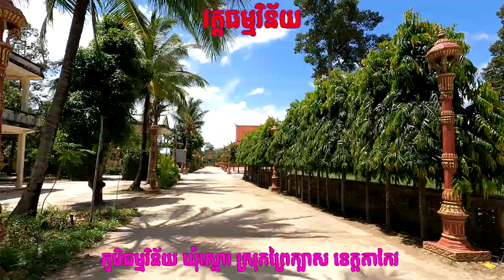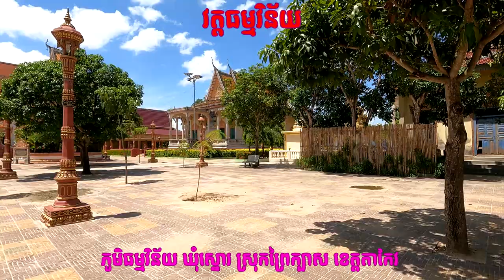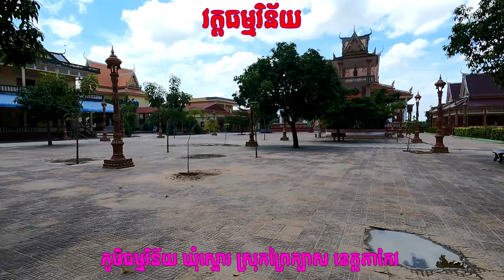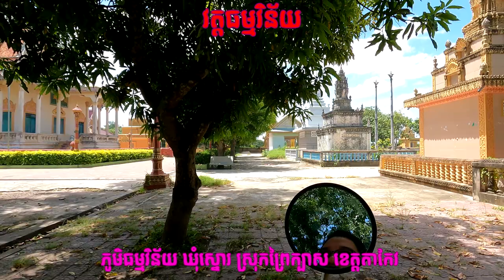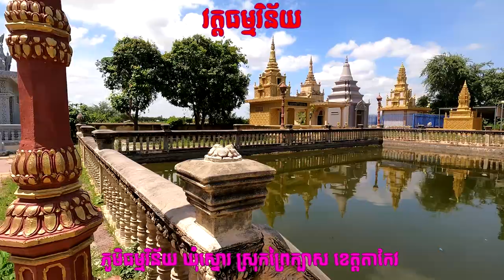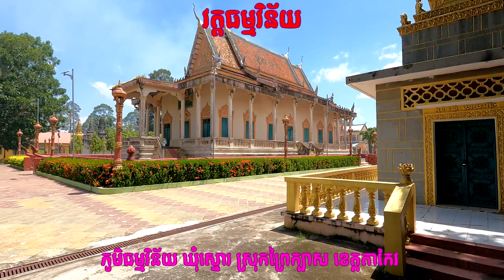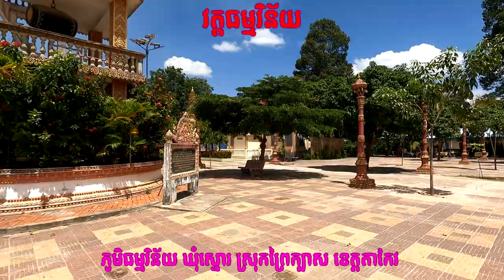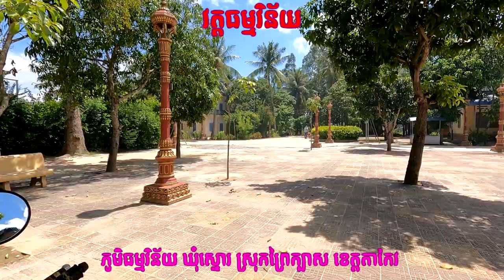វត្តធម្មវិន័យ(ឬវត្តថ្មី) ស្ថិតនៅភូមិធម្មវិន័យ ឃុំស្នោរ ស្រុកព្រៃកប្បាស ខេត្តតាកែវ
វត្ត គឺជាទីកន្លែងសម្រាប់គោរពបូជា ជាកន្លែងសម្រាប់ព្រះសង្ឃគង់នៅ។ វត្តអារាមមានន័យថាជាទីរីករាយ ។[១] វត្តអារាម គឺជាប្រភេទនៃទីកន្លែងនៃប្រាសាទ ដែរបូជានូវ​ព្រះពុទ្ធ​សាសនា និង​ប្រាសាទ​ព្រហ្មញ្ញសាសនា​ដែរយើងហៅថាវត្តអារាមហើយក៏ស្ថិតនៅ​ក្នុង​ ប្រទេស​កម្ពុជា ប្រទេសឡាវ រដ្ឋសានខាងកើត ខេត្តយូណាន និង ប្រទេសថៃ។វត្ត គឺជាទីដែលមានវត្តប្រតិបត្តិ អាវាសឬអារាមជាទីនៅអាស្រ័យរបស់ពួកសមណៈ[២]ពាក្យនេះមានអត្ថន័យខុសៗគ្នាតាមតំបន់នីមួយៗ ជួនកាលសំដៅទៅលើប្រភេទជាក់លាក់នៃប្រាសាទដែលទទួលស្គាល់ដោយរដ្ឋាភិបាល ឬប្រាសាទធំៗ ពេលខ្លះសំដៅទៅលើប្រាសាទពុទ្ធសាសនា ឬព្រាហ្មណ៍ណាមួយ។ ឧ.ទា ប្រាសាទអង្គរវត្ត ។
តួនាទីរបស់វត្តអារាម
វត្តអារាមគឺជាឬសគល់នៃព្រះពុទ្ធសាសនានៅប្រទេសកម្ពុជា វត្តអារាមជាទីកន្លែងស្ងប់ស្ងាត់ត្រជាក់ត្រជុំជាឧទ្យានប្រកបដោយប្រឹក្សានិងជាទីស្នាក់អាស្រ័យរបស់អ្នកបួសដើម្បីកាត់ផ្ដាច់ការជំពាក់និងជីវភាពរស់នៅរបស់មនុស្សនិងជាកន្លែងសក្ការៈបូជា។ វត្តអារាមមានតួនាទីសំខាន់ៗដូចជា:

• ជាកន្លែងស្ងប់រំងាប់ចិត្តឲ្យផុតពីកង្វល់ក្នុងជីវិត
• កន្លែងបណ្ដុំសីលធម៌ គុណធម៌ និង បណ្ដុះបណ្ដានៃបុណ្យកុសល
• ជាមន្ទីរពេទ្យសម្រាប់ព្យាបាលខាងផ្លូវចិត្តរបស់ពួកបរិស័ទនិងប្រជាជន
• ជាឃ្លាំងចំណេះដឹង ជាបណ្ណាល័យ ជាសារមន្ទីរនៃវប្បធម៌អក្សរសាស្ត្រជាតិ
• ជាកន្លែងអប់រំខាងវិជ្ជាជីវៈផ្សេងៗ
• កន្លែងជ្រកកោនរស់នៅរបស់អ្នកក្រទុរគត សិស្សនិស្សិតដែលត្រូវបន្តការសិក្សា។
[Suong Channy] ជា​មិត្ត​របស់អ្នក